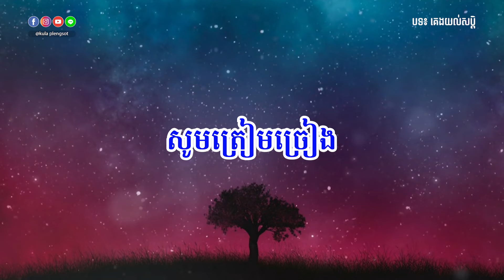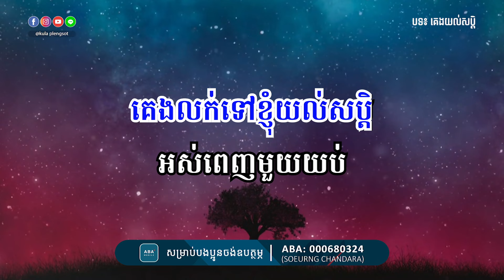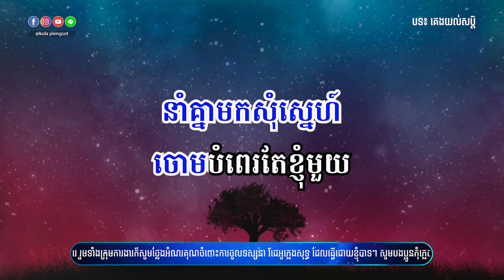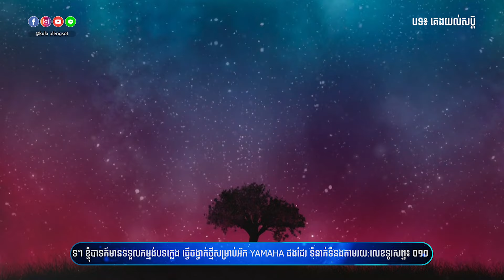គេងយល់សប្តិ ភ្លេងសុទ្ធ | Keng Yol Soben - [By Kula]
🎬 បទ៖ គេងយល់សប្តិ ភ្លេងសុទ្ធ
🎤 សំនៀងដើម៖ ហួរ ឡាវី

សូមអរគុណ!!!

សម្រាប់បងប្អូនដែលចង់ស្តាប់បទចម្រៀងខូវើដែលបកស្រាយឡើងវិញដោយខ្ញុំបាទកូឡា សូមចូលទៅកាន់ឆាណែលខូវើរបស់ខ្ញុំតាមរយ:តំណរខាងក្រោម!!!

Team member:
• Music Creator: Kula
• Graphic Designer: Kimme Kiss
• Videos Editor: Chandara